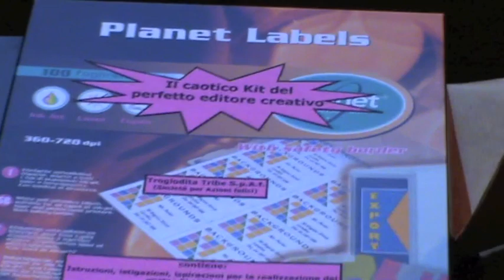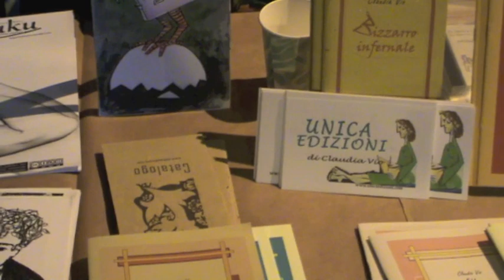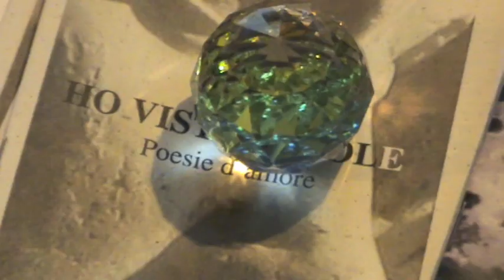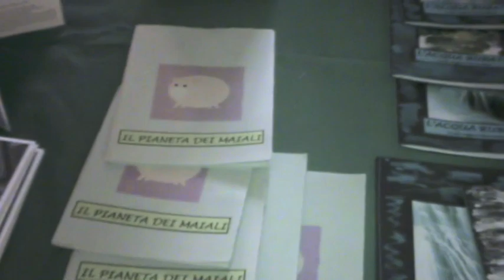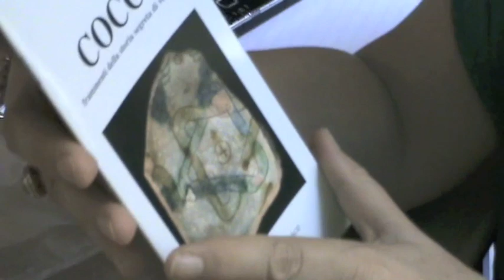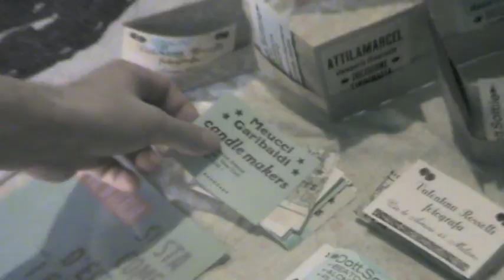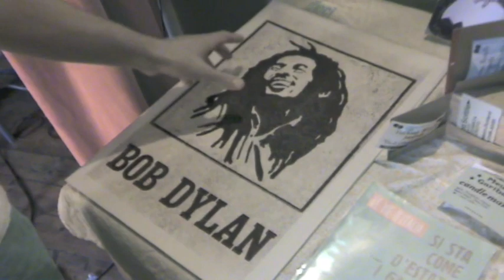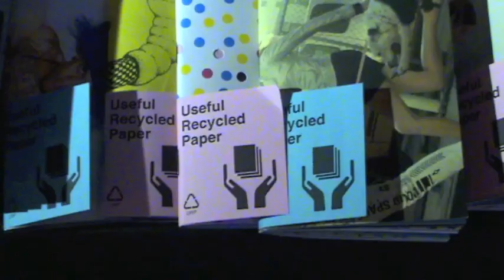LIBER, la prima fiera di editoria creativa e autoprodotta - Milano, 10-11 settembre 2011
Hanno esposto:
- casa ed. LIBERA e SENZA IMPEGNI
- Edizioni Pratiche dello YAJE'
- TROGLODITA TRIBE s.p.a.f. (società per azioni felici)
- Laboratorio di CROMOGRAFIA di Claudio Jaccarino
- "EMME"
- fanzine letteraria LE TRE PIUME
- SATORI
- EDIZIONE dell'AUTRICE
- SEMISERIE
- Edizioni STELLE CADENTI
- Edizioni INNESTO IRREALE
- UNICA EDIZIONI
- Centro Studi CANAJA
- Alberto Rizzi - "SEautos-Prod"
- CollettivoMensa
- A Mano LìberA
- BOLO
- The Vegetable Man Project
- AttilaMarcel Studio
- LiberaLibretti
- Lieve Malore